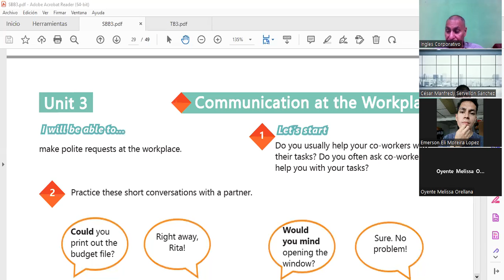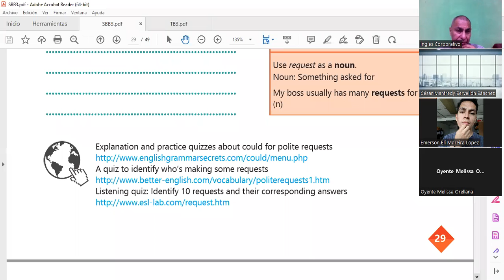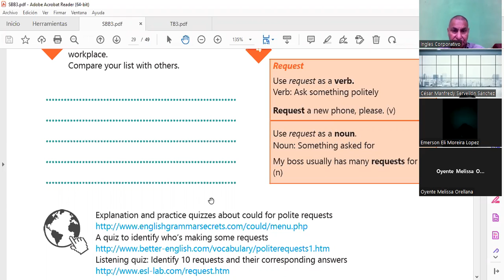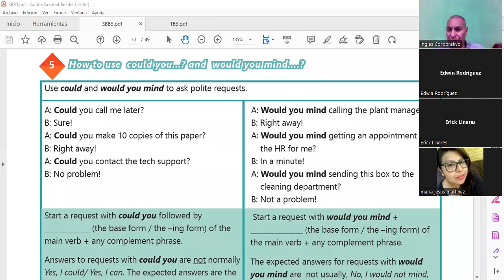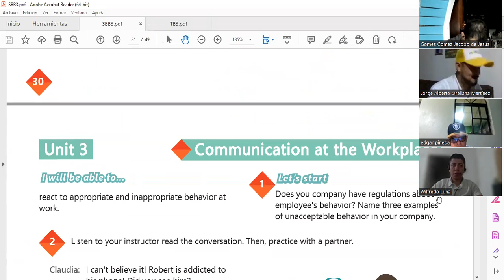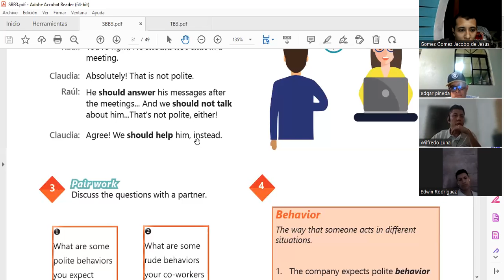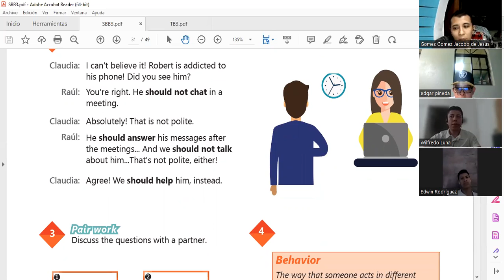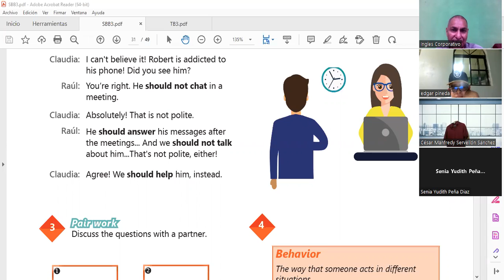Inglés Corporativo-31-10-2022 Videoconferencia #11 How to use could you...? and would you mind..?